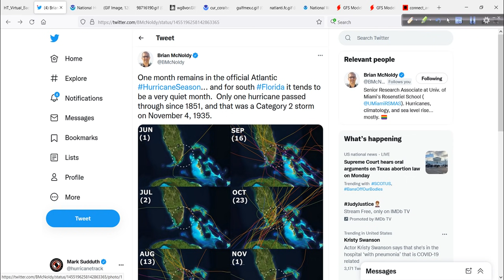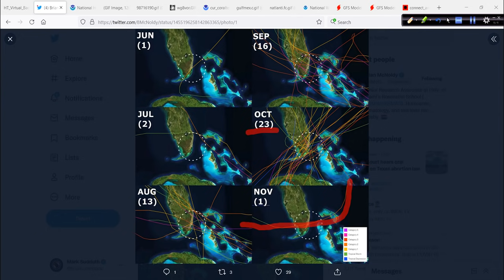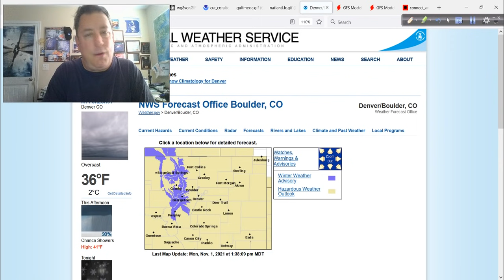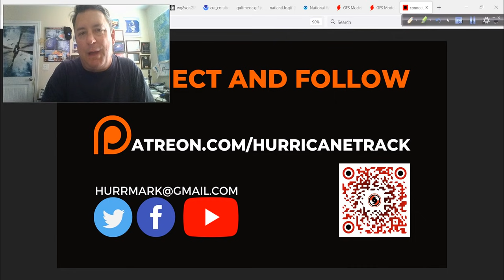Hurricane Outlook and Discussion: November 1, 2021